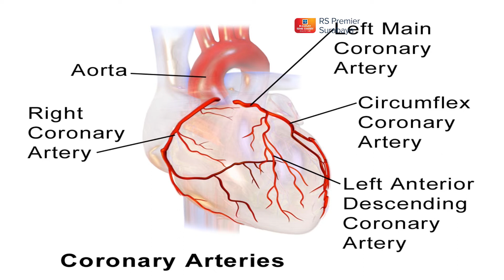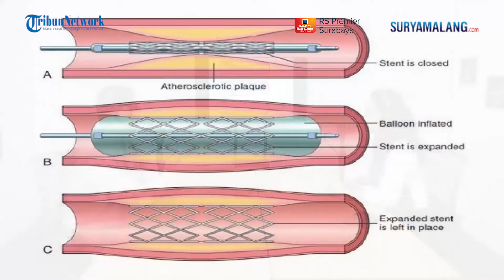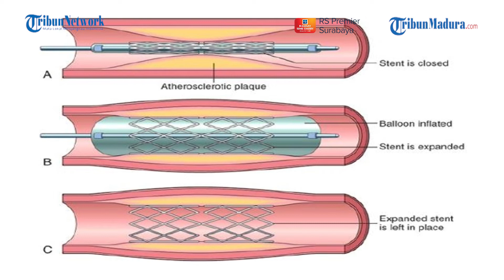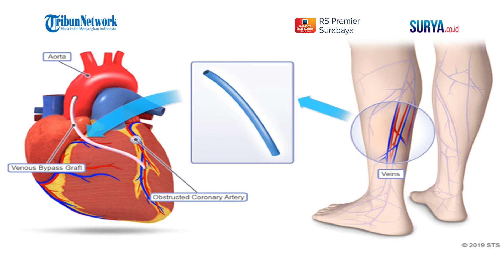Penanganan Pertama Pada Penyakit Jantung Koroner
Bincang-bincang kesehatan bersama RS Premier Surabaya, kali ini membahas penanganan pertama pada penyakit jantung koroner bersama dr. Christian Pramudita B, Sp.JP - Dokter Spesialis Jantung dan Pembuluh Darah